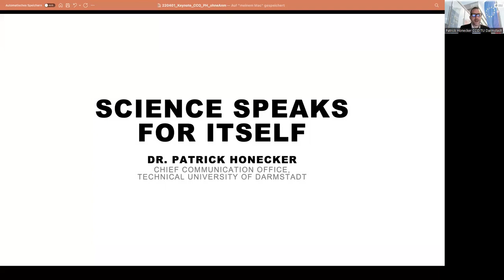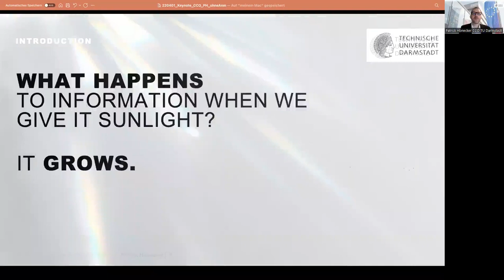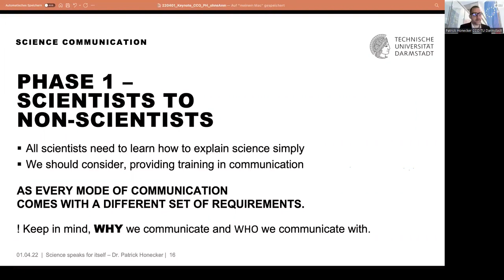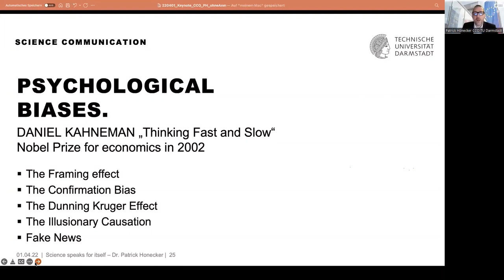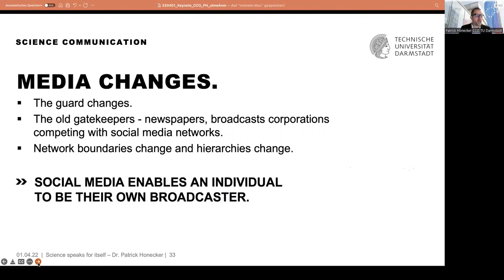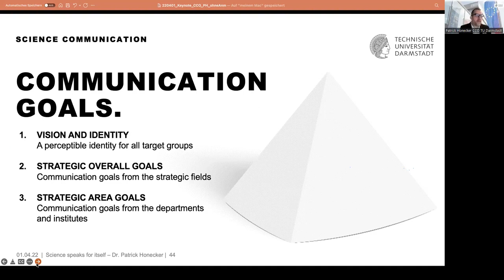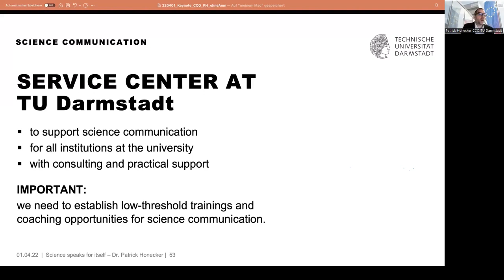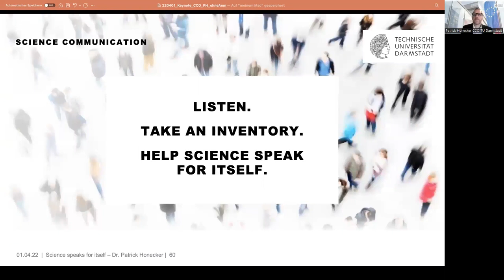Science speaks for itself - on the importance of science communication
Why is science communication becoming increasingly important? In his keynote speech at the opening of the TU Postdoc Career Weeks, the Chief Communication Officer of TU Darmstadt, Dr. Patrick Honecker, talks about the future and development of communication in science.